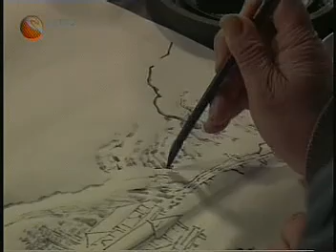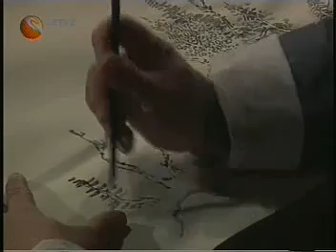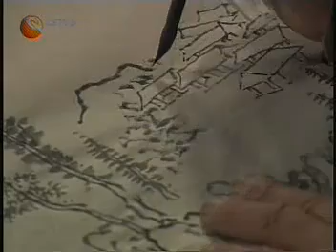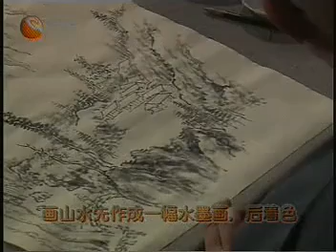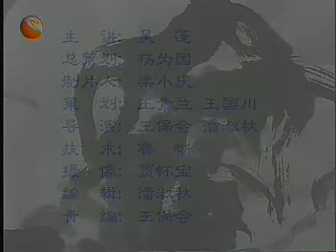【芥子园画谱技法讲座】 13（一）山水（25 26）组合山水